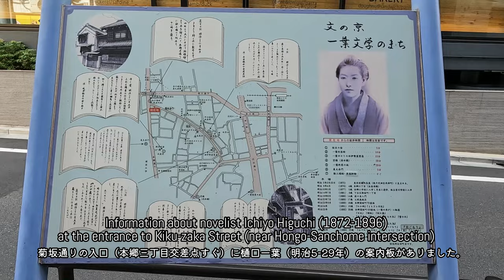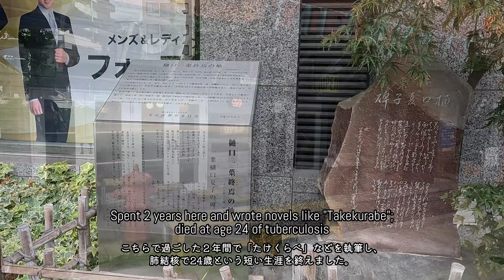Former Ichiyo Higuchi Kikuzaka Residence 樋口一葉 菊坂旧居跡【Rolling Strolling Tokyo】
I moved to Tokyo in spring 2022.
I try to find one-by-one a number of pleasant and exciting spots.
Hopefully this could be a hint to find some extra happiness in your daily life.

2022年の春に東京に越してきました。
心地良い場所、わくわくするスポットを一つ一つ見つけていきます。
皆様にとっても日常のちょっとした幸せを見つけるヒントになれば嬉しいです。